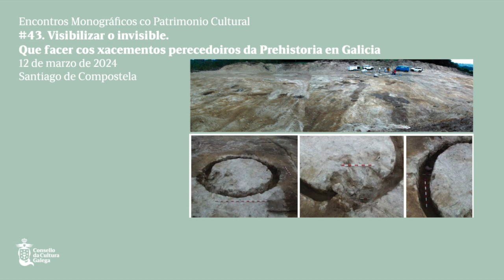Mesa redonda. Localizar, conservar, protexer, legar. Que facemos co patrimonio non visible?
Encontros Monográficos co Patrimonio Cultural
#43. Visibilizar o invisible. Que facer cos xacementos perecedoiros da Prehistoria en Galicia
12 de marzo de 2024 Santiago de Compostela
Modera: Rebeca Blanco-Rotea
Participan:
César Parcero Oubiña, Incipit-CSIC
Roberto Pena Puentes, Xunta de Galicia
María Martín Seijo, Incipit-CSIC